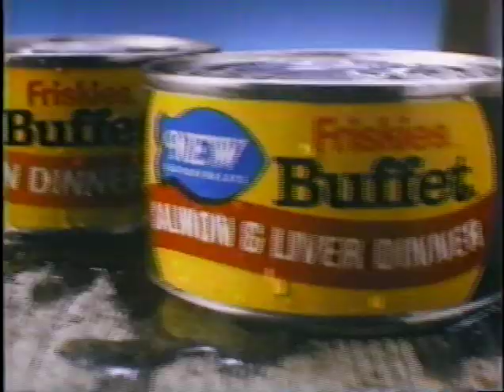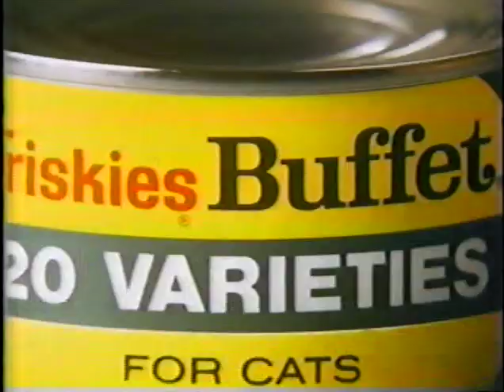The Mary Tyler Moore Hour feat. Dick Van Dyke (Part 1)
An episode of The Mary Tyler Moore Hour, from 1979, guest staring Dick Van Dyke.